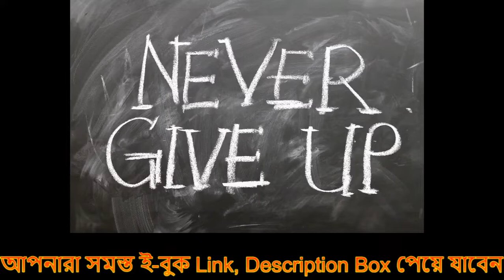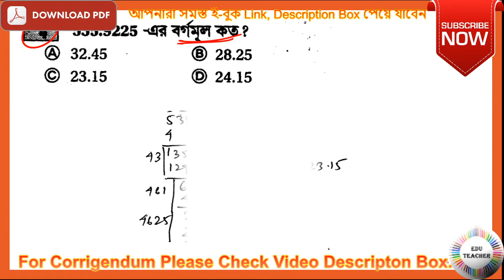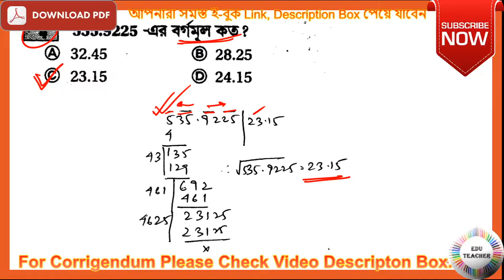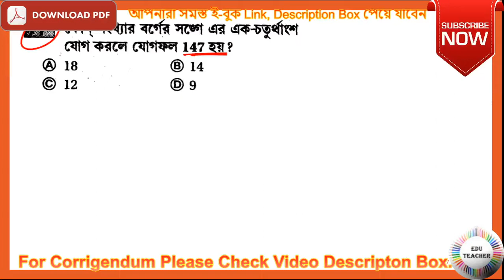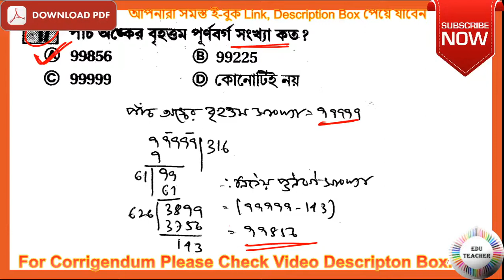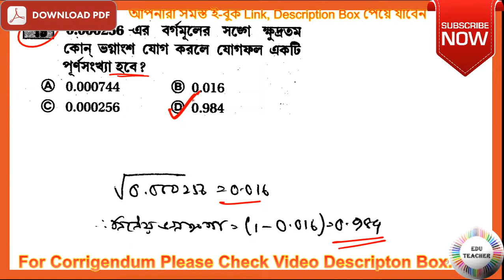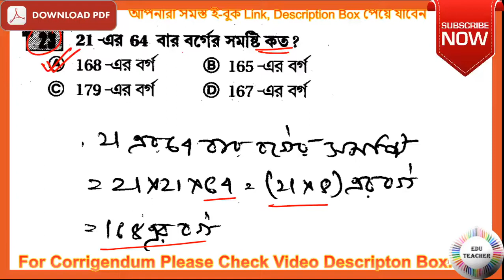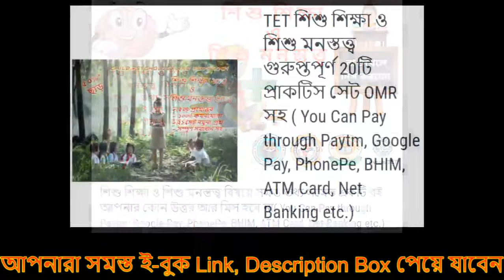Live Square and Cube Root Math QNA 24-Mar-2020 8:30 EduTeacher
Group D
MATH
WBTET
WBTET Math Pedagogy Selective Question For Bengali Medium
WBTET P1
WBTET PAPER 1 Combo Pack All Subject